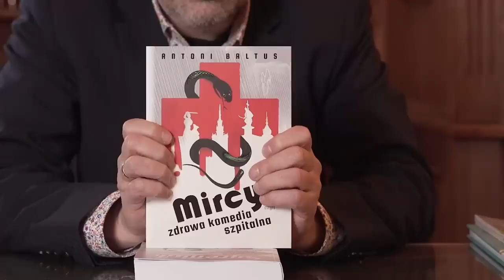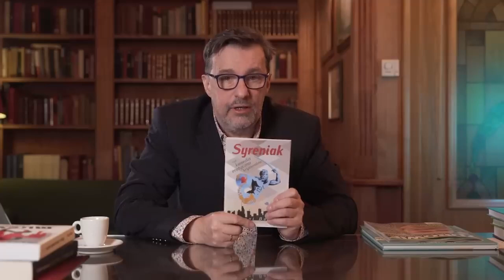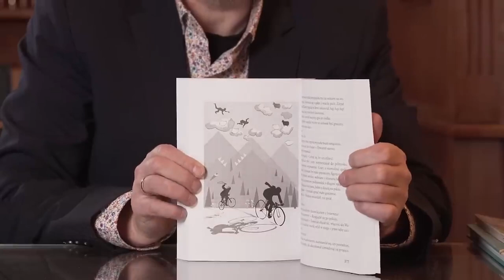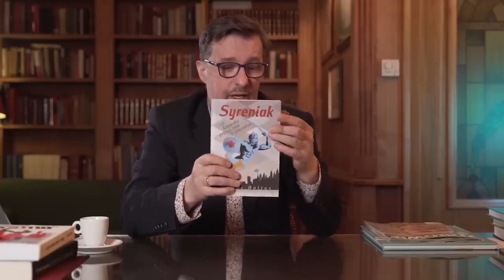Witold Gadowski, recenzja "Syreniak czyli komedia erotyczno kryminalna"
Zachęta do lektury Syreniaka

Amatorze mocnych wrażeń!
Właśnie spadło Ci w ręce szczęście jeszcze dla Ciebie niepojęte.
Oto książka, do której czytania wcale nie trzeba zachęcać. Kwiat wieloletniego wysiłku wzrosły z notatek nabazgranych tak, że sam nie mogłem ich odczytać. Wychwalam ją jedynie na złość krytykantom, którzy dukają mnie na wyścigi i głoszą, że moje komedie na siłę pobudzają ich do śmiechu, a przy tragediach robi im się smutno jedynie dlatego, że są wrażliwi, co potępiają.
To się przekonamy.
Syreniak (środek tak dobry jak okładka) jest to powieść dla ludzi porządnych, dlatego znajdziesz w niej urojenia, których dotychczas nie napisano. W odpowiednich rozdziałach zagadkę kryminalną będziemy ścigać jak motyla, aż na palcach zostanie nam kolorowy pył z jego skrzydeł i śmierć szklista nas przelęknie. Znowuż przy manewrach seksualnych sprawdzimy, czy język polski jest zdolny do ten-tego inaczej niż ten-teges. A przy hecach nadsatyrycznych łzy zaleją nam oczy.

Zatem wyśmienity Czytelniku, który to cacko nabyć raczysz, jeśli chcesz wiedzieć, na jakim świecie żyjesz, czytaj, póki możesz.

Z wyrazami szacunku do pewnego stopnia Antoni Baltus ;)